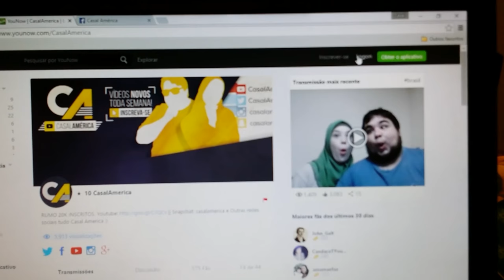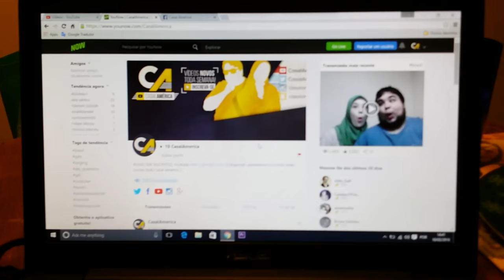VAMPIRA NA NEVE E PRESENTES DO DAN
➜ PERISCOPE: @CasalAmerica